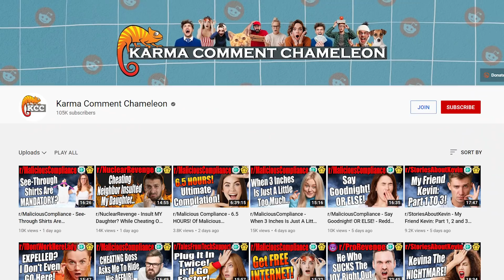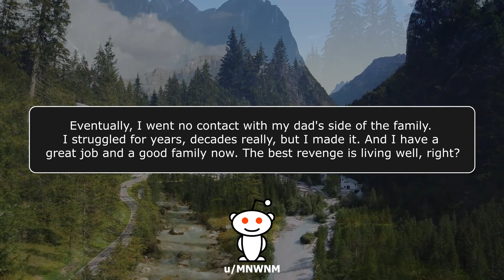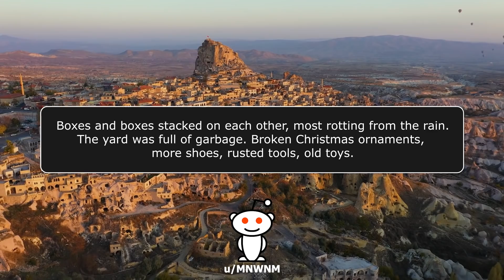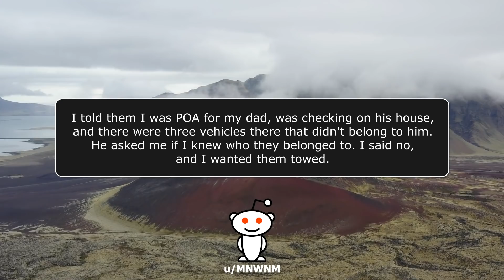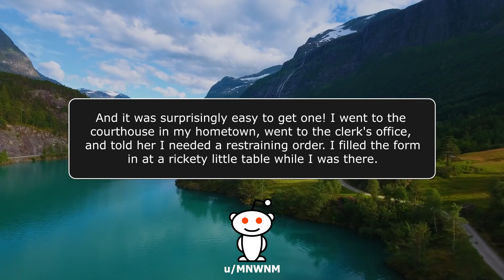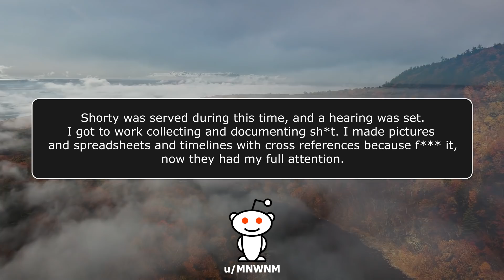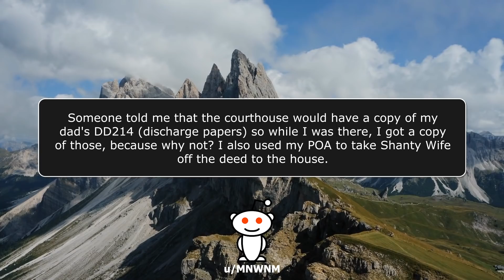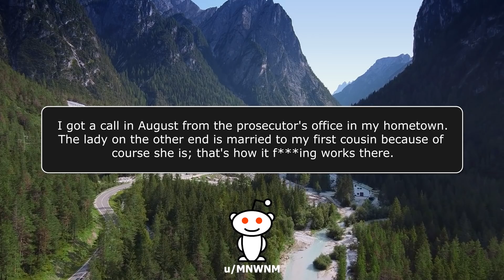r/NuclearRevenge - I Took Pleasure In Watching You Die Alone! - Reddit Stories 845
KCC Rob
227-207 Dundas Street East,
Trenton, Ontario, Canada
K8V 1L8